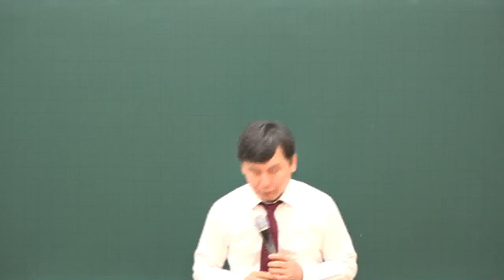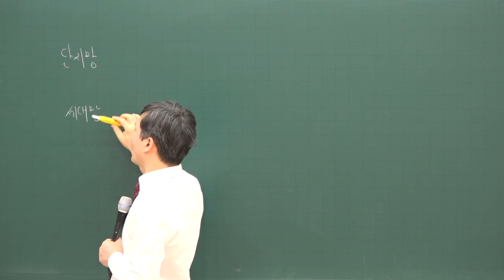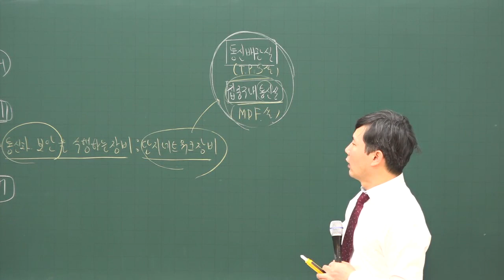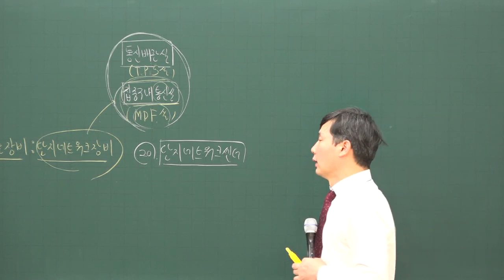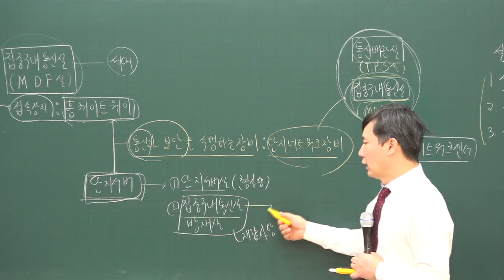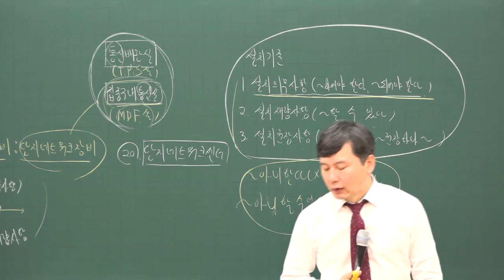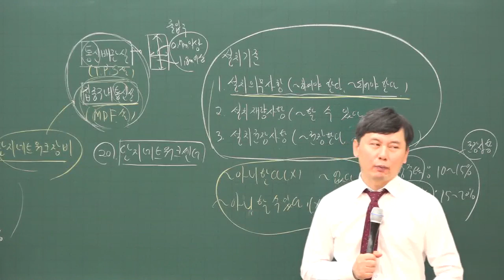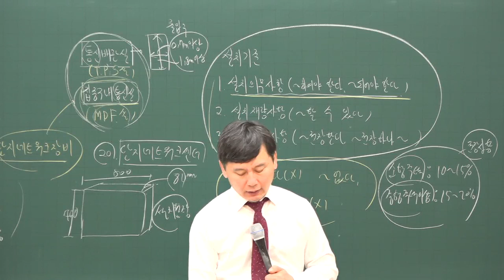[주전무] 2020년 주택관리사 시설개론 기본과정 1-40